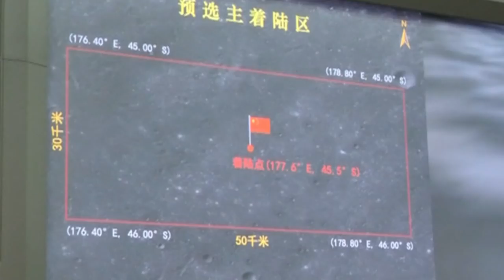China becomes first to land spacecraft on dark side of the moon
A Chinese spacecraft made the first landing on the far side of the moon in the latest achievement for the country's growing space program. The relatively unexplored region of the moon faces away from Earth and is also known as the dark side, though it does receive sunlight.